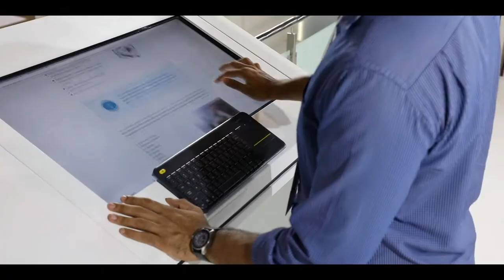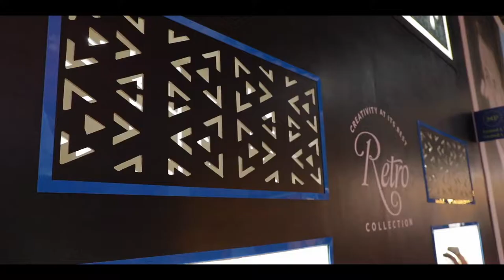Jewelry Exhibitions @ IIJS 2018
Production House: Couch Potato Media
Director: Amitava Ganguly
DOP: Karan Singh
Assistant DOP: Amit Singh
Editor: Exxon Cardozo
Executive Producer: Rajendra Patil